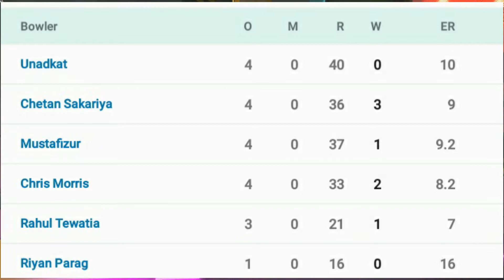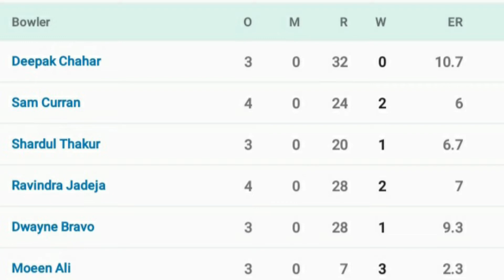CSK WINS AGAINST RR || DC VS MI TODAY MATCH || DILHARA LOKUHETTIGE 8 YEAR BAN😱😱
Hey guys
so in this video I am going to talk about CSKwins against RR
Next DCvs MI today match
Next DILHARA LOKUHETTIGE EIGHT YEAR BAN
Next  NEPAL  WINS AGAINST MALAYSIA
.Former Sri Lankan all-rounder Dilhara Lokuhettige handed eight-year ban